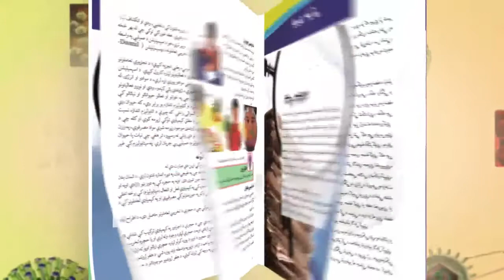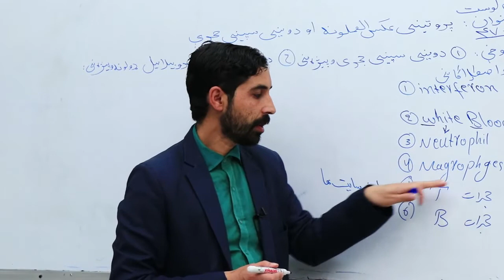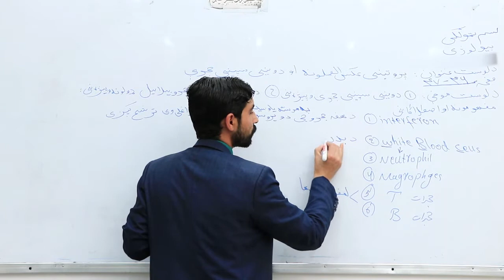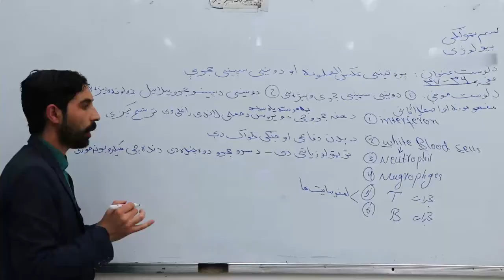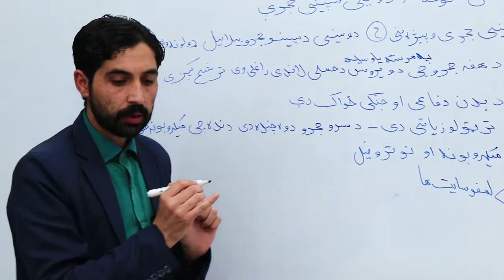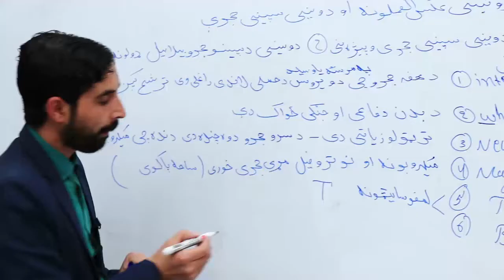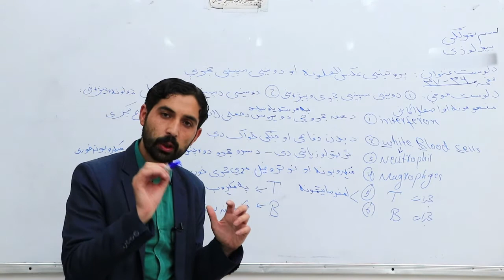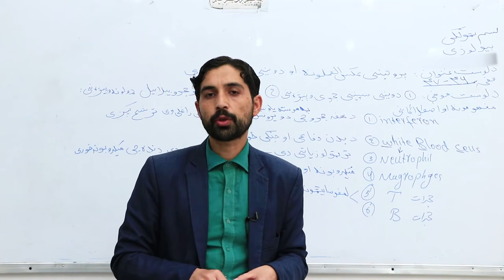لسم ټولګی مضمون بیولوژي درس ۲۵ د پروتینی عکس العملونه او دوینی اسپینی حجری